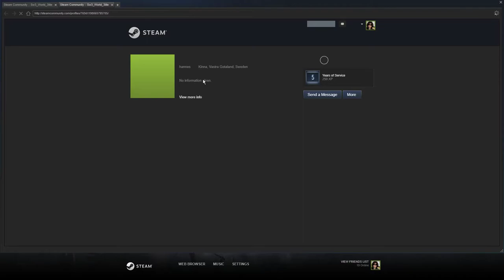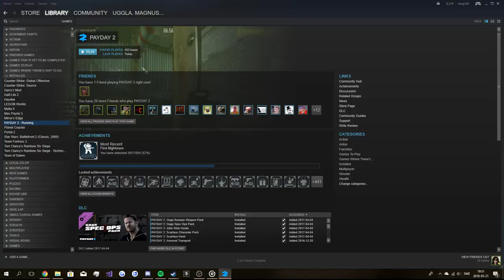Skoglund sucks at games EPISODE 1: PAYDAY 2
Welcome to my series were I play games. It's going to be daily for the next week or so and if it gets over 1000 total views I'll do another week. Mostly because then i won't have to do a second week. Cheers.